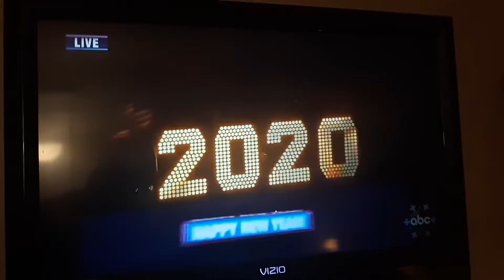Happy New Year's EveryBody 🎉🎊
HAPPY NEW YEAR'S YOU GUYS